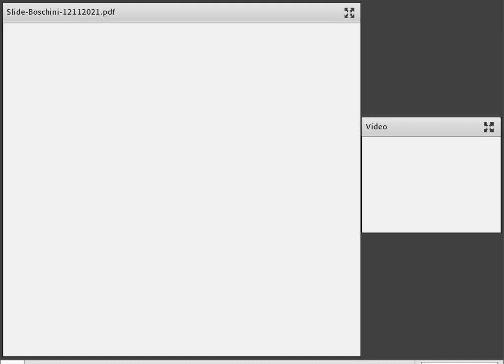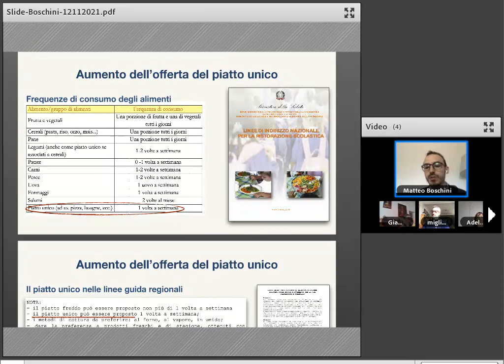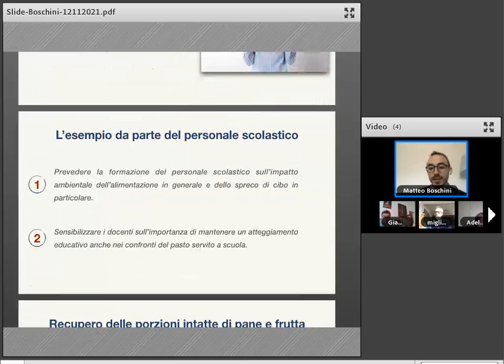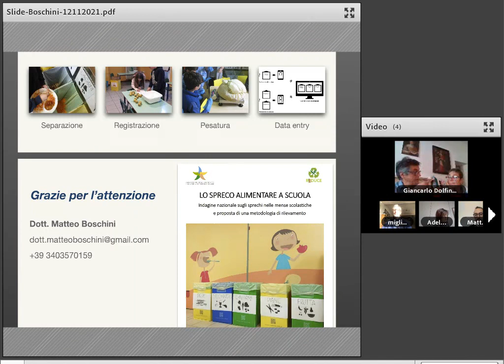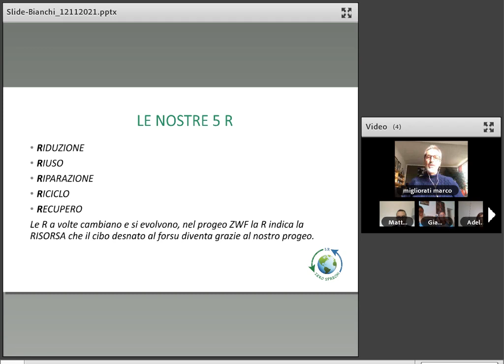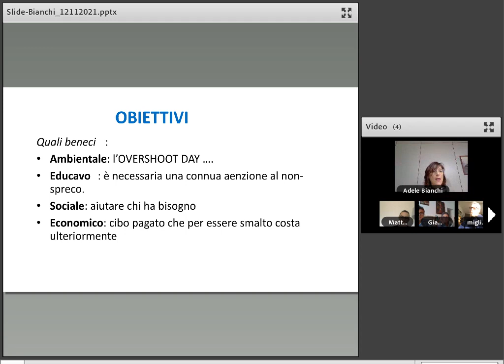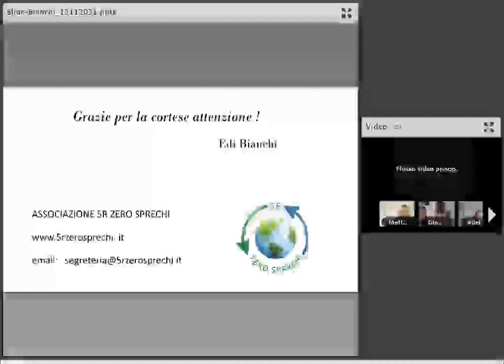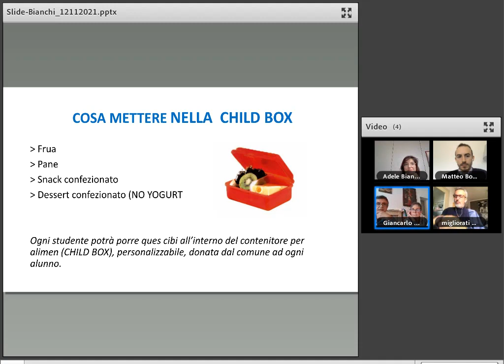12/11/2021 - Sprechi alimentari nella ristorazione scolastica vincoli normativi e opportunità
Nell’ambito del protocollo di intesa finalizzato all’implementazione e allo sviluppo di azioni a supporto dei Comuni per favorire, stimolare e facilitare l’identificazione e l’implementazione di misure per la riduzione degli sprechi alimentari, ANCI e Ministero della Transizione Ecologica, in collaborazione con IFEL, organizzano un ciclo di 6 webinar rivolto agli insegnanti, ai dirigenti scolastici e ai funzionari comunali sul tema della prevenzione degli sprechi alimentari all’interno delle scuole.

La ristorazione scolastica è soggetta a diversi vincoli di carattere dietistico/nutrizionale (es. LARN, linee guida nazionali e regionali, criteri ambientali minimi per l’affidamento del servizio etc...) che influiscono e perimetrano la scelta dei menù e delle grammature degli alimenti da mettere a disposizione dei bambini e delle bambine. I dati acquisiti attraverso i progetti di monitoraggio dello spreco alimentare nella ristorazione scolastica evidenziano come la maggior parte del cibo sprecato riguarda il cibo sporzionato ma non consumato, il cosiddetto “plate leftover” l’avanzo nei piatti. Tale avanzo non può essere oggetto di donazione per alimentazione umana e nella migliore delle ipotesi viene conferito come rifiuto nella raccolta differenziata della frazione organica.
Viene spontaneo chiedersi: cosa si può fare per ridurre lo spreco alimentare nel rispetto dei vincoli previsti dalla normativa di settore?

Nel corso del quinto webinar del ciclo dedicato alla lotta agli sprechi alimentari nelle scuole vengono approfonditi i vincoli e le possibili soluzioni e presentato il caso studio del progetto “Zero Waste Food” nato dalla sinergia tra l’associazione «5R Zero Sprechi», il Comune e le scuole di Provaglio d’Iseo (BS). Il progetto, sviluppato in stretta sinergia tra amministrazione comunale, volontari, genitori, docenti e operatori della mensa include diverse tipologie di azioni, tra cui quella dello scodellamento progressivo, una modalità facilmente esportabile in altri contesti che si è rivelata estremamente efficace al fine di accompagnare i bambini nella scoperta del cibo, evitando al contempo un inutile e intollerabile spreco.

Relatori

Matteo Boschini - dietista nutrizionista
Giancarlo Dolfini - Comune di Provaglio d’Iseo - Assessore ambiente e territorio
Silvia Scolari - Comune di Provaglio d’Iseo - Ufficio pubblica istruzione
Edi Bianchi e Marco Migliorati - Associazione 5R Zero Sprechi